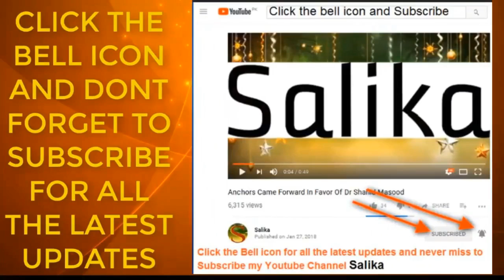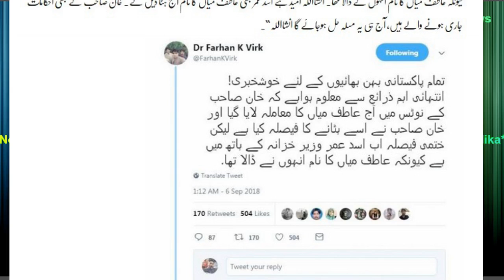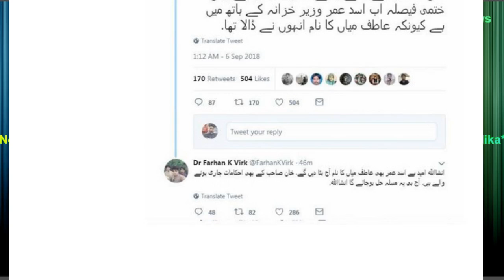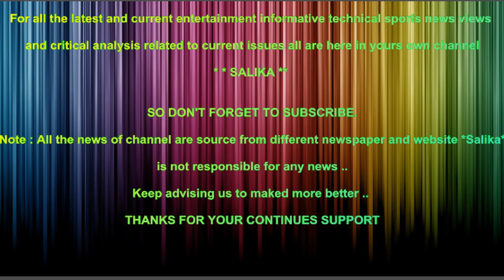ATIF MIA KA NAM KIS NA DIA THA JANYE